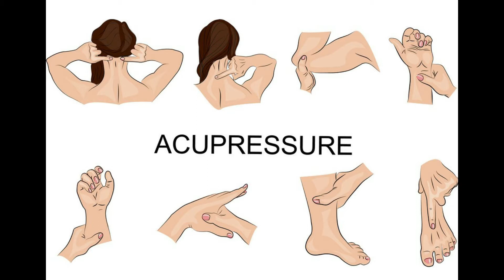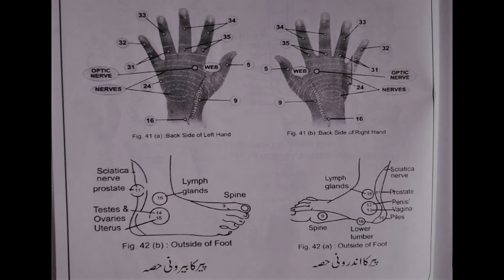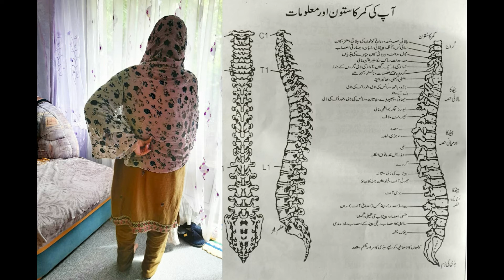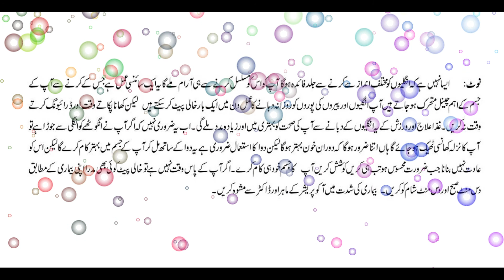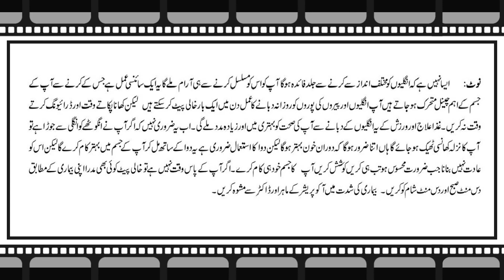جانئیے آکو پریشر سے جسم کے اہم نکتہ جات کے راز / Accupressure in Urdu/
Accupressure is old but reviving branch of medical  in which you can press various points of body to heal certain ailments. A worth watching addition to Health Aabshar...